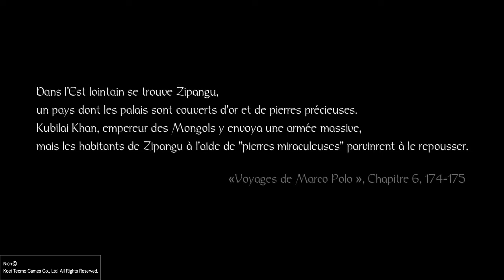Nioh ep 01 en vf L'évasion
Salut a tous bienvenue dans l'univers de Nioh jeu sur PS4 en vf
Vous pouvez aussi suivre les chaîne de darcfight69 , sonjoku 600 player , MrKing , Mrblacflag , John Mouloud , wwe , Gunsho F. M. S , YTRIXE , James hardware , ak40 player , skyking game , skorixe , matteo debacker